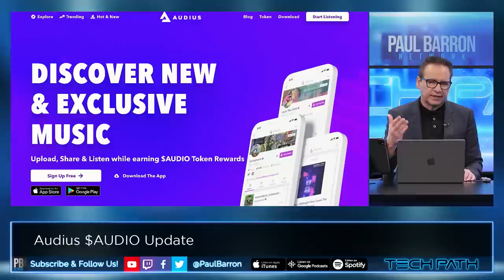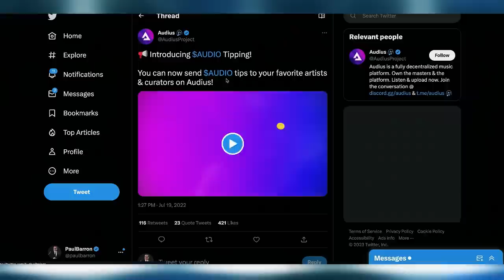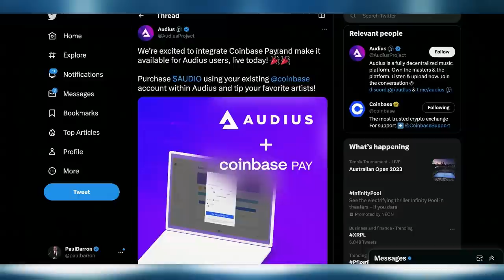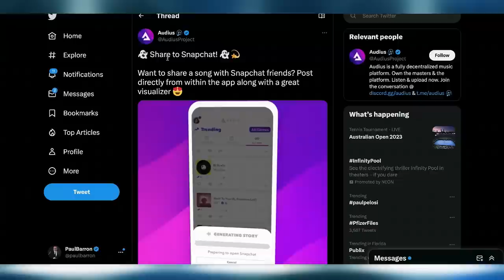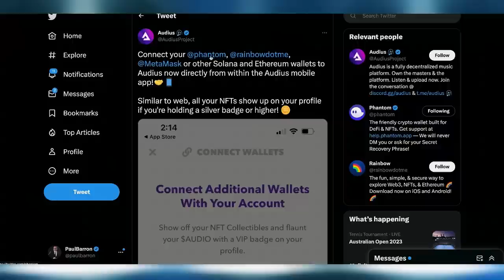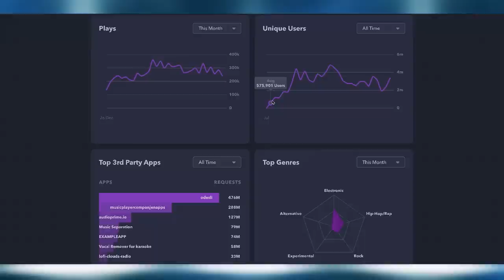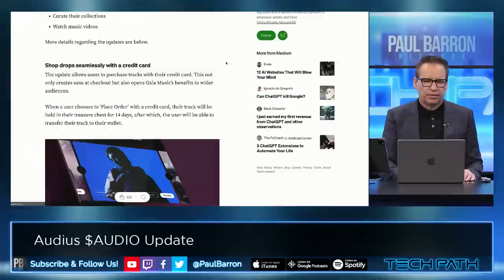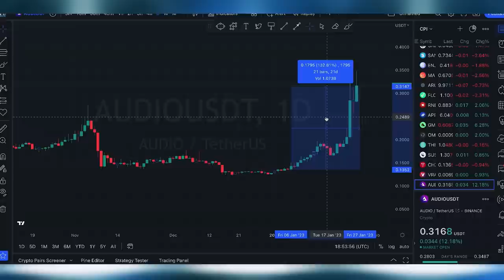Audius + Snapchat Snapchat Integration | $AUDIO Analysis Update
Audius occupies a unique niche as a decentralized music streaming protocol that was initially built on the POA network but now living on Solana. Inspired by the inefficiencies in the traditional music-streaming industry, Audius is notably living up to its promises as a hub that hosts music and artists and rewards them appropriately for their ingenuity. Audius $AUDIO has also announced integration with Snapchat, potentially the cause of its massive rally.

00:00 intro
00:28 Audius $AUDIO
01:07 Google Play & Apple iOS
02:29 Artist Tipping
04:09 Snapchat Integration
05:18 NFT Integration
05:50 Analytics
08:23 Gala Music Nodes
09:45 Audius Charts & Sentiment
11:00 outro